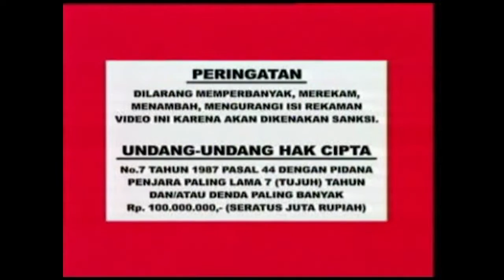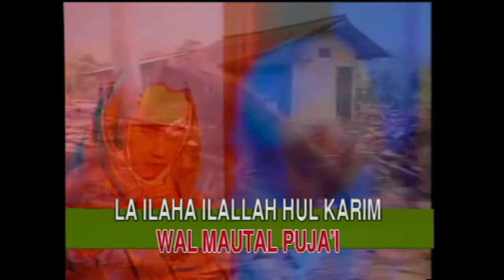Roni Hidayat - Sholawat To`un (Official Music Video)